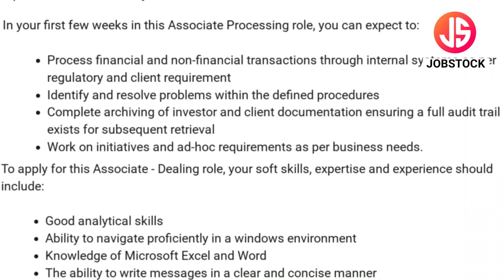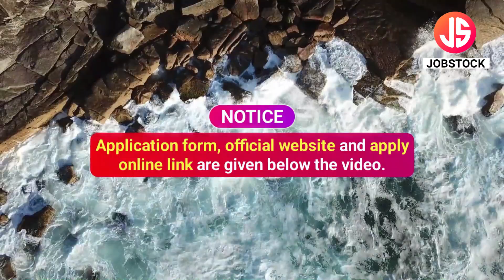Apex Group Hiring 2024 | Salary 21K - 30K | Any Graduate Jobs | Pune Jobs | Transfer Agency Vacancy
Apex Group has announced Associate - Dealing - Transfer Agency Posts. In this Video, I've Explained Post Vacancy, Post Name, Educational Qualification, Selection Process & How to Apply Online.
Apex Group is currently Recruitment For Freshers Candidates. This is the best job for you to start your career.

Your Enquiries